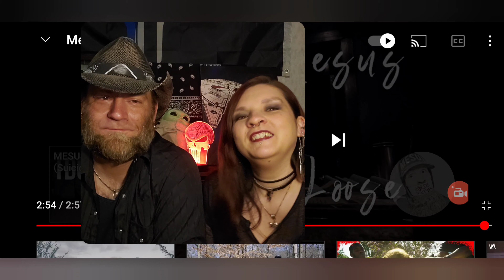The Swolemates reaction to "Screws Loose" by Mesus. 🤣💪💪screwsloose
Send mail for unboxing videos!